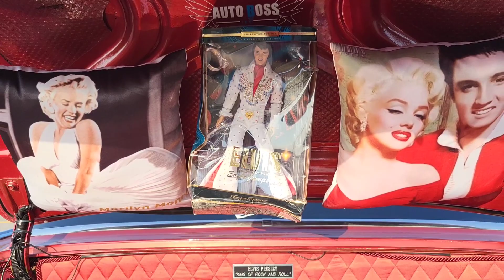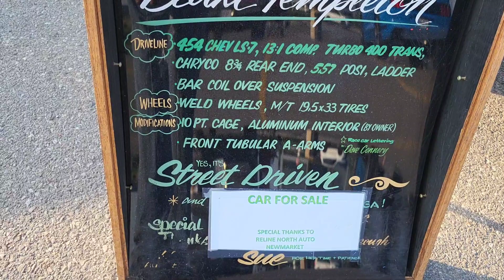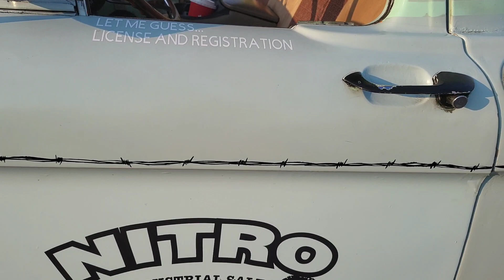WOODBRIDGE CRUISERS CAR SHOW,31st May 2023,PART 2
Car show in woodbridge, put on by the woodbridge cruises, which is held  every   Wednesday night from 5:30 till dust